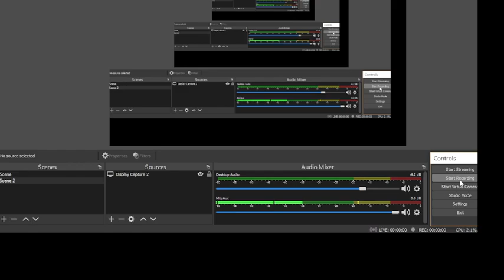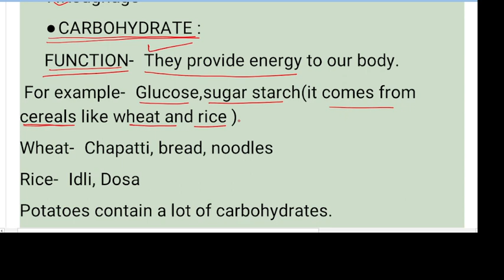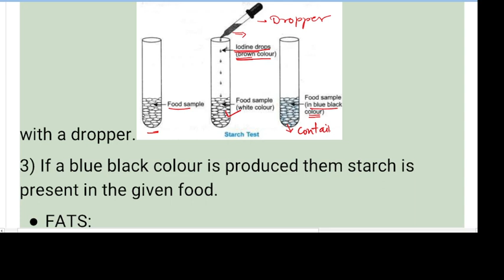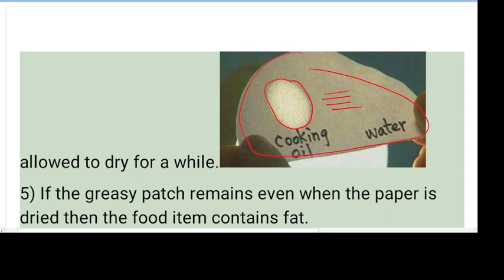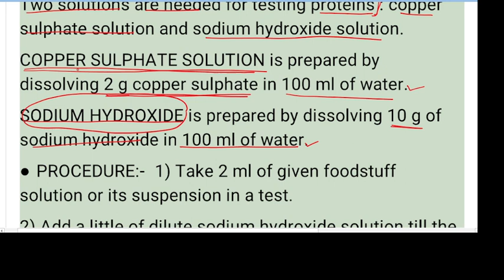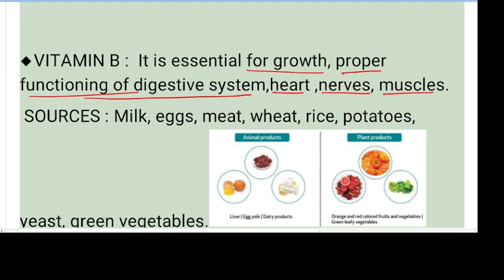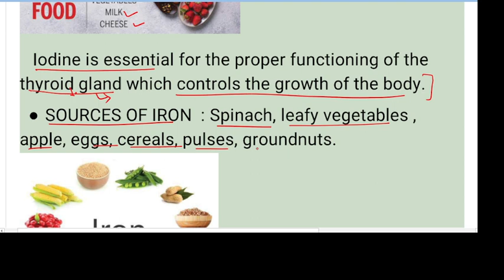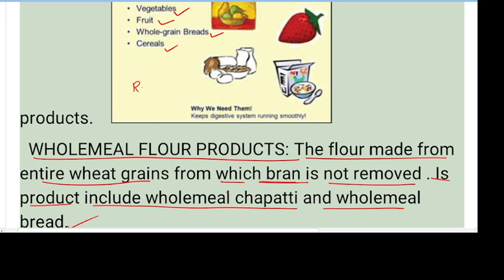COMPONENTS OF FOOD|FULL CHAPTER| CLASS 6| SCIENCE|NECRT SCIENCE CLASS 6 CHAPTER 2 ,PART 1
COMPONENTS OF FOOD FULL CHAPTER CLASS 6 SCIENCE|NCERT SCIENCE CLASS 6 CHAPTER 2 ,PART 1 IS EXPLAINED IN THIS VIDEO.